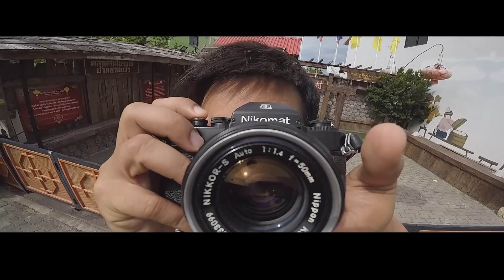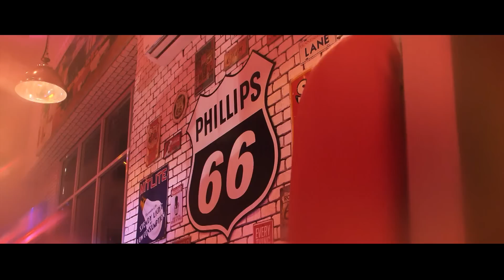ไมค์ทองคำ 8 | 24 ส.ค. 62 [1/6]